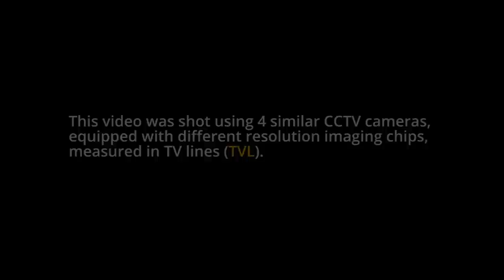Comparison of Image Quality of TV Lines (TVL)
CCTV Cameras use TV Lines (TVL) to rate the quality of the image resolution. The higher the TVL number is the better quality footage that camera is going to give you.

View this video in HD to get a clearer sense of the difference between picture qualities.